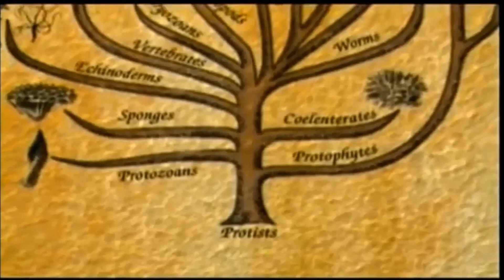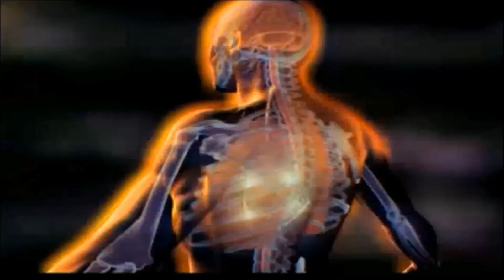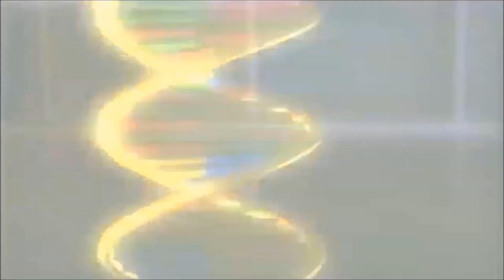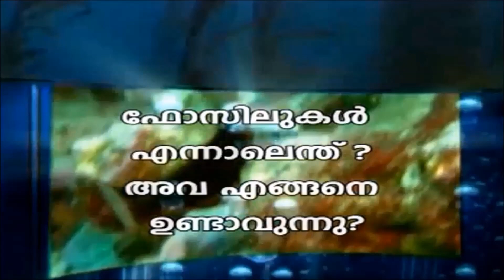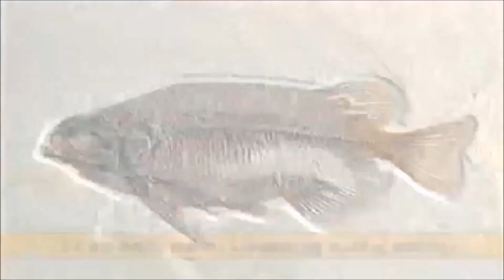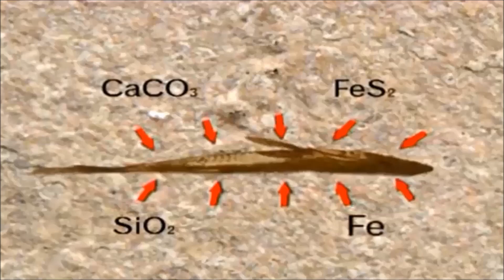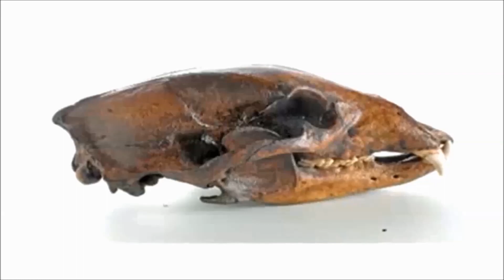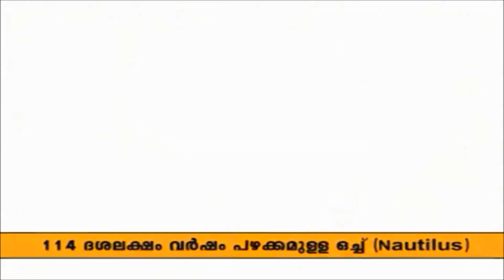PARINAMAM പരിണാമം EVOLUTION YUKTHIVADI FREETHINKERS YUKTHIVADAM ATHEIST KERALA SCIENTIFIC MALAYALAM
PARINAMAM| പരിണാമം| EVOLUTION| YUKTHIVADAM||YUKTHIVADI|യുക്തി|FREETHINKERS|RATIONALISM|GOD|MALAYALAM Tags:പരിണാമം തെളിവുകള് ,  മനുഷ്യന്റെ പരിണാമം, ജൈവ പരിണാമം, മനുഷ്യ പരിണാമം  ATHEISM, RATIONALISM
 EVOLUTION , YUKTHIVADI , FREETHINKERS , YUKTHIVADAM , PARINAMAM  , ATHEIST KERALA , SCIENTIFIC THINKERS , MALAYALAM  , പരിണാമം , ATHEISM , RATIONALISM

Video Related to:
Islamic and Atheist views on god: Ravichandran C Vs Navas Jane (Malayalam),Nirmukta,Ravichandran C,Navas Jane,Islamic and Atheist views on god,Islamic,Atheist,kftf,kerala freethinkers forum,atheism,Right Thinkers,Freethinkers, YUKTHIVADI (ATHEISM) v/s ISLAM - DEBATE
Human Evolution: In the View Of Science And Religion (Malayalam - FULL) by Farmis Hashim, Kerala Freethinkers Forum - kftf, Evolution,Religion,Science,Farmis,Darwin,Farmis Hashim,Swathandra Lokam,Freethinkers,atheism in kerala,Science, Religion, Freethought (Malayalam),KFTF,YUKTHIYUGAM,KERALA FREETHINKERS FORUM,KYS,Science,Religion,Freethought,Malayalam,Islam, By E A Jabbar,Religion,Science,malayalam,islam,muslim,chiristianity,E A Jabbar,atheist,rationalist,yukthivathi, Quran v/s Science (Malayalam) Ayoob P M v/s :Debate Part 1, Quran,Science,Ayoob P M,kftf,kerala freethinkers forum, Religion Culture Politics  ,culture,politics,kftf,kerala freethinkers forum,jabbar mash,jabbar,ayoob,maulavi,ravichandran,,atheist,kerala,muslim,islam,hindu,Religion & Culture E A Jabbar ,E A JABBAR,KFTF,KERALA FREETHINKERS FORUM,MUSLIM,QURAN,Culture,Faith, Religion and Rationalism By E A Jabbar,Faith,rationalism,e a jabbar,Jabbar Mash,E A Jabbar,kerala yukthivathi sagam,malayalam,quran,Rational,yukthivathi sangam,ടെൻഷൻ ഒഴിവാക്കാൻ, ജീവിതം